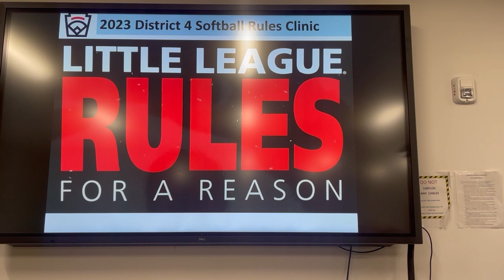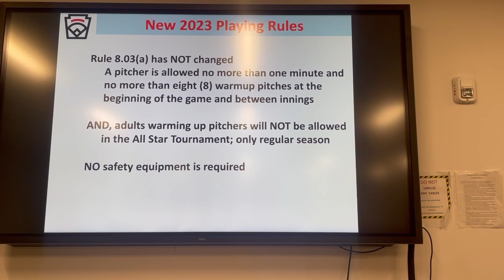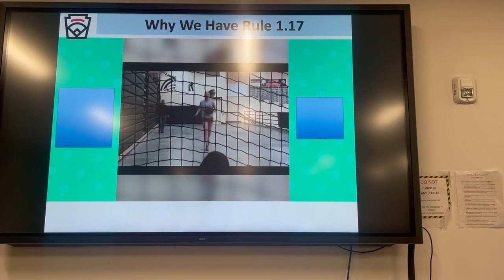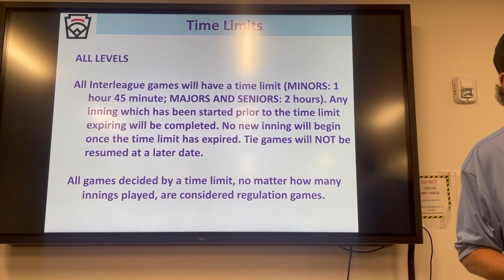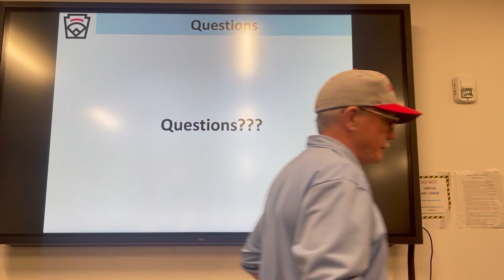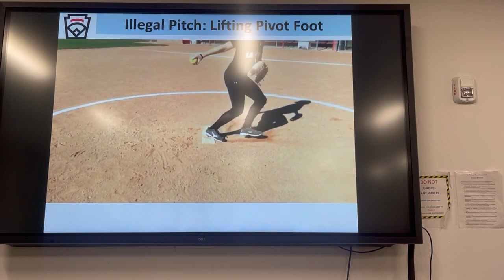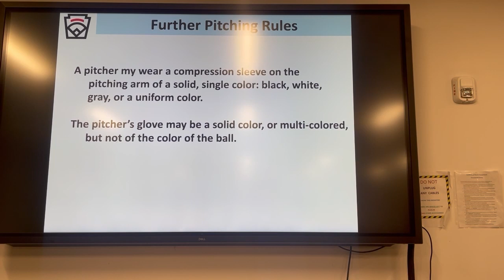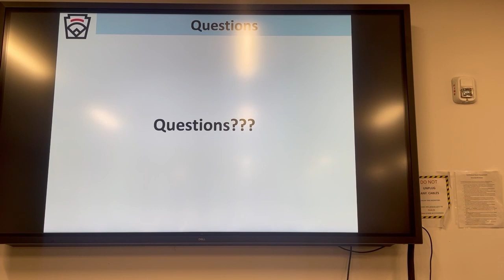Softball Rules Clinic for the 2023 Season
This is a recording of the softball rules instructional clinic for the 2023 season.  This clinic covers the significant rule differences for Little League softball divisions versus baseball divisions.  The District 4 interleague rule agreements are also covered.